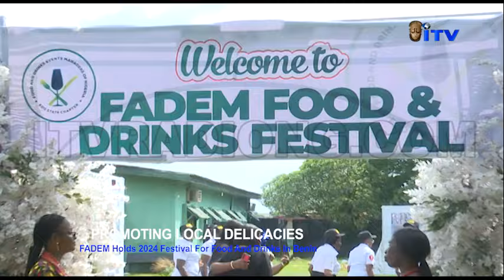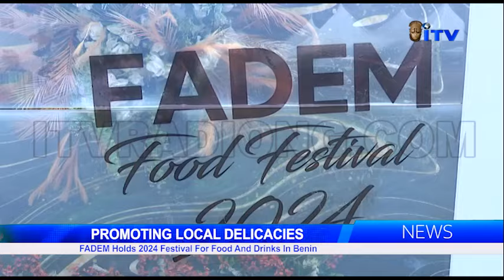FADEM Holds 2024 Festival For Food And Drinks In Benin